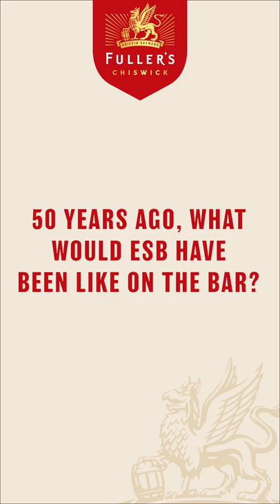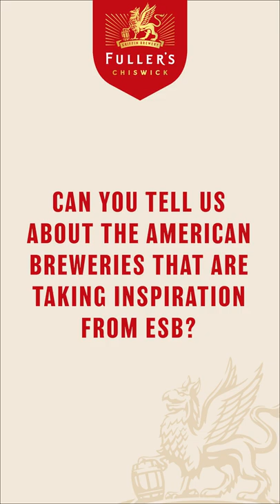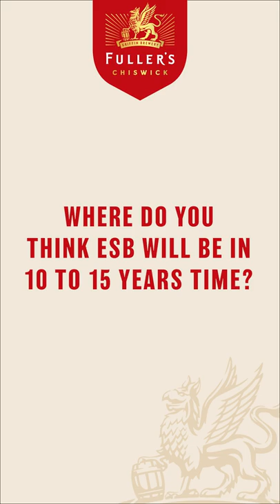Cask Ale Week 2022 - Fuller's ESB with John Keeling and Guy Stewart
Join us in the Hock Cellar for Cask Ale Week as former Fuller's Master Brewer John Keeling and Fuller's Head Brewer Guy Stewart discuss in depth just what makes Fuller's ESB so legendary.